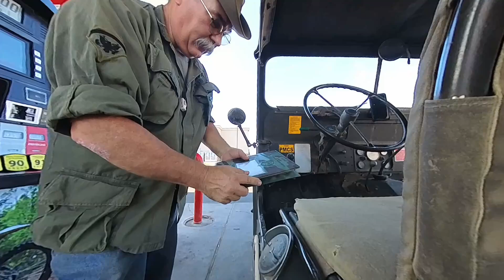Pvt Parts Dodges Thunderstorms and Loses a Camera on The Way to Visit a Mine Site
Today we get out of the shop finally and take Pvt Parts up to an old mine site. We dodge thunderstorms and mess up our 360 camera on this one
Tread Lightly!